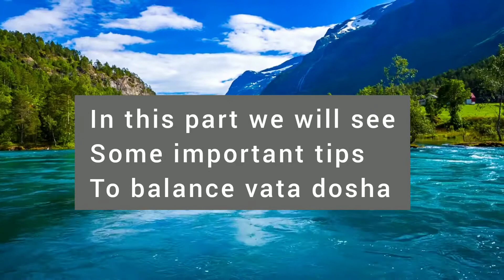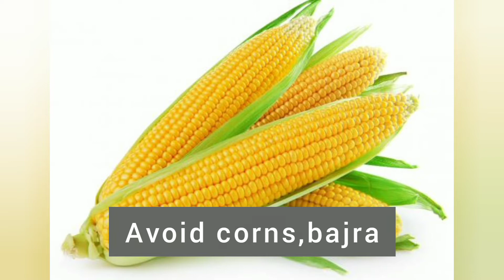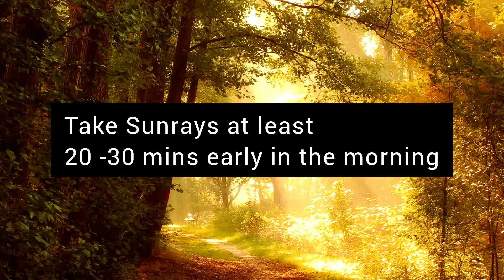How to balance vata dosha?वात Diet क्या खाए क्या ना खाए?Tips &natural home remedies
@Dr.SWATI PATIL

      In this video i am gonna share my knowledge about Ayurveda through reading ancient Ayurveda books and references you can follow this after consulting with your doctor cause every human being has different but its easy to do and there is no side effects and its totally natural

  According to Ayurveda we have tridosha in our body includes VATA PITTA KAPHA
in this i am explaining all doshas one by one in two parts each which includes

    Meaning of all doshas with physical and  mental symptoms, causes , natural balancing tips , diet what to eat and not to eat do's and dont's

Time code

00:00 Intro about Diet to balance vata dosha?
What to eat and not to eat? Tips and natural home remedies
00:38 Grains
01:09 Legumes
01:38 Vegetables
02:07 Fruits
02:45 Diary products
03:07 Nuts and Seeds
03:19 Spices
03:40 vatadosha 5 important balancing tips
03:49 Tip for Characteristics as a dryness
04:35 Tip for characteristics as a coldness
04:46 Tip for characteristics as a lightness
05:00 Sunrays
05:10 Tip for characteristics as a instability
05:26 Natural home remedies
06:36 Outro

comment me about video and your body dosha type thank you 😊

Must watch Playlists Links according to interest useful information given

Thanks for your interest and big support 👍